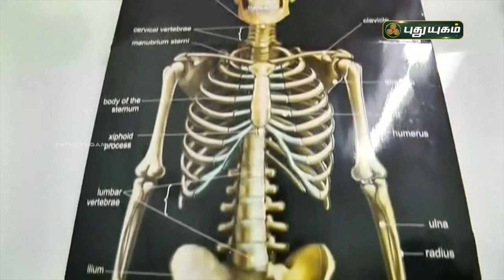மதுரை ராஜாஜி மருத்துவமனையில் எலும்பு வங்கி தொடக்கம் | செய்தித் துளிகள் | PuthuyugamTV